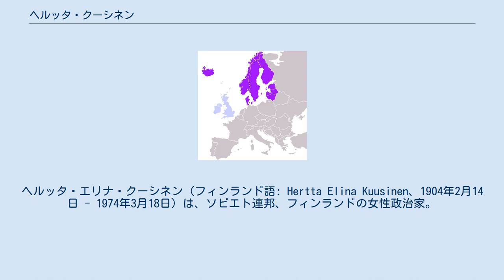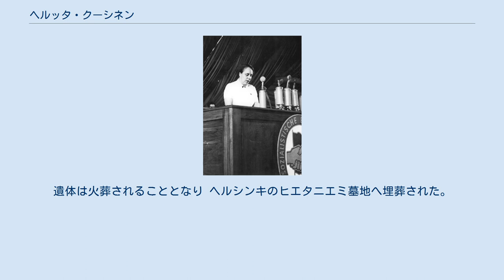ヘルッタ・クーシネン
ヘルッタ・エリナ・クーシネン（フィンランド語: Hertta Elina Kuusinen、1904年2月14日 - 1974年3月18日）は、ソビエト連邦、フィンランドの女性政治家。
父は共産主義指導者のオットー・クーシネン。
かつてはグレタ・クラフト（Greta Kraft）ならびにアイリス・ペッターソニン（Iris Petterssonin）の偽名を使っていた時期があった。
 ルハンカ生まれ。
父オットーとともに1922年にソ連へ移り、現地図書館の司書となって1934年まで図書館で働いた。
1930年代初頭に現地のフィンランド共産党（SKP）支部に参加。
一方で1926年から1934年までコミンテルン国際部に所属。
特に1932年から1933年まではドイツに対しての反ファシズムには積極的であった。
 レーニン学校へ1930年から入学しており、1932年まで学んだ後に1933年から1934年にかけて同校で教鞭を執っていたが、共産革命を起こすため1934年にフィンランドに帰国した。
しかしある事から投獄されてしまい、10年以上にわたり刑務所で過ごした。
大戦後、共産主義者としての活動が許可されたことから、ヘルッタは国家政治に立ち上がることとなった。
 第二次世界大戦終結直後に行われた総選挙で人民民主連盟（SKDL）から当選する。
1952年から1958年にかけては総書記を務め、その間にSKDLは定数200のエドゥスクンタで50議席を確保する最大勢力となった。
1972年に国会議員を引退し、のちにSKPの名誉会長に任命されている。
1974年に病気の治療を受ける目的で訪れたモスクワにて没した。
遺体は火葬されることとなり ヘルシンキのヒエタニエミ墓地へ埋葬された。
 2007年の総選挙で国民連合党のサウリ・ニーニストに抜かれるまで、総選挙の得票数歴代1位の記録を持っていた。